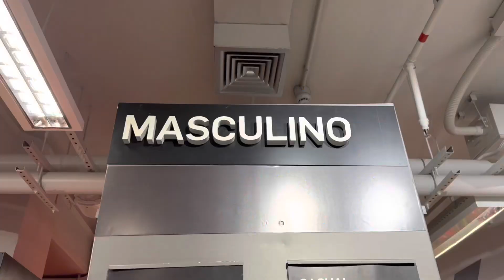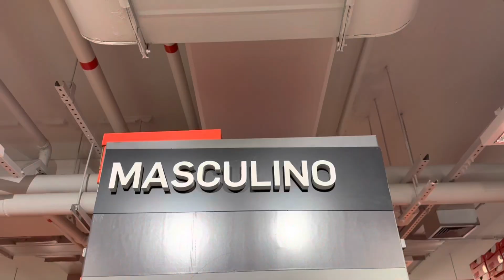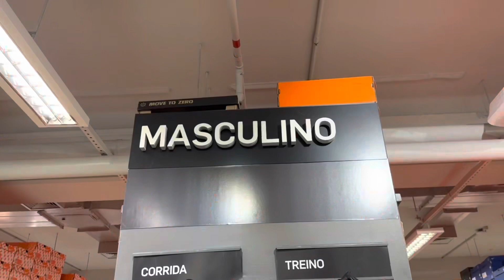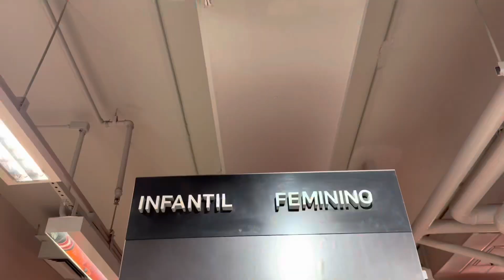Nike shopping light outlet - tênis original e barato(Sportbras e Catarina outlet, zeni) puma, adidas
Endereço da loja:
Shopping Light - Rua Coronel Xavier de Toledo 23 Lojas 23 a 27 e 42 - Centro Histórico de São Paulo, São Paulo